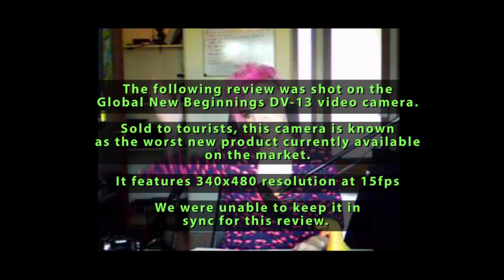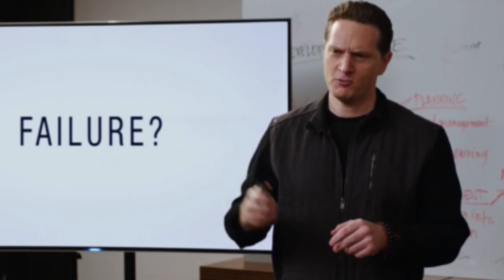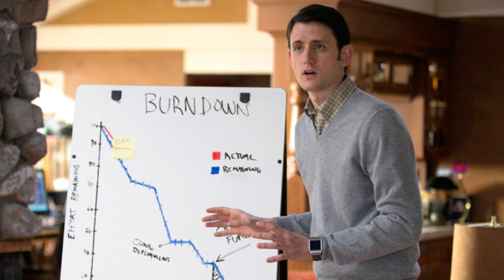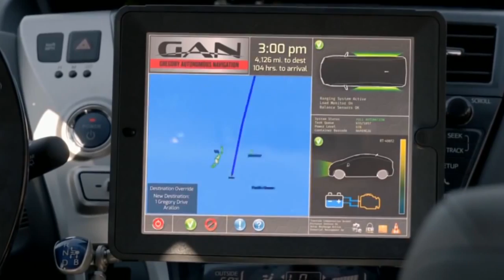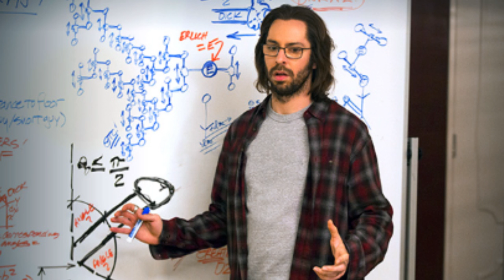Silicon Valley Season 2 Review. Video Podcast. (Spoilers)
Epic History X-MEN Volume 2:  An hour long documentary only $3.99 on Vimeo-On-Demand.

About this Episode: HBO's Silicon Valley Season 2 Review shot on the worlds worst new video camera; The Global New Beginnings DV-136ZB.

Spoiler Warning: For People who have watched all of Season 2.

Production Credits:
Intro 3D Animation by Dominic Maschler.
Edited by Steven Yee or Tyson Wheeler
Directed by Tyson Wheeler
Transitions 2D by Gerome Delfino
Transitions 3D by Dominic Maschler
Art for 3D Transition by Suppa Rider

Art and Image credits: (fill me in)